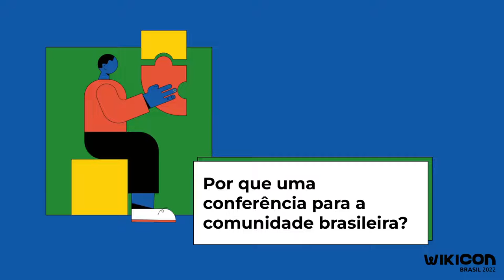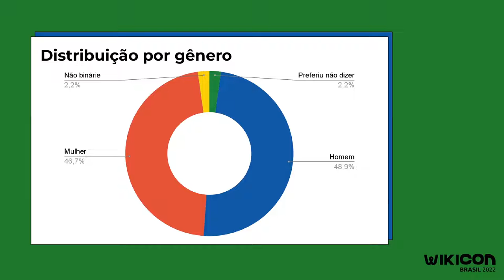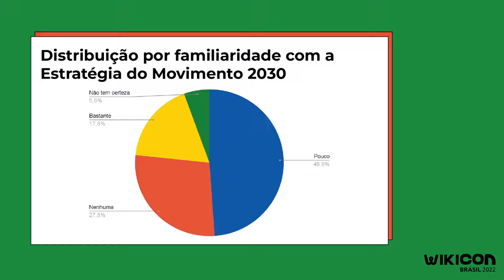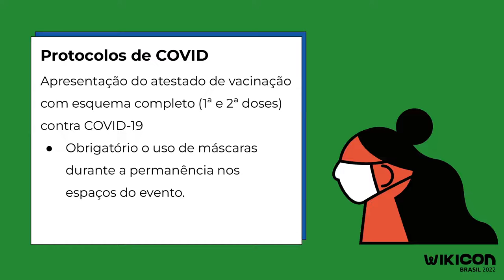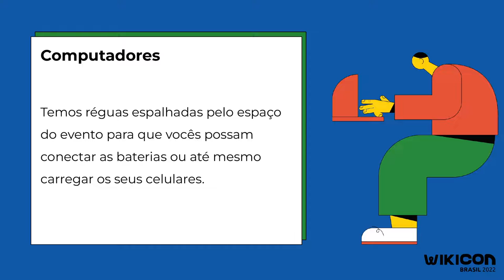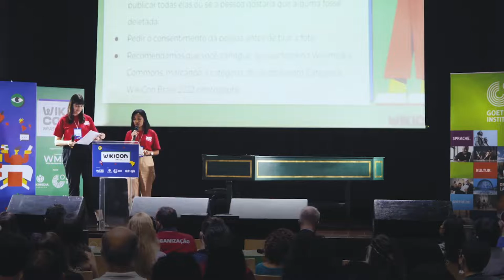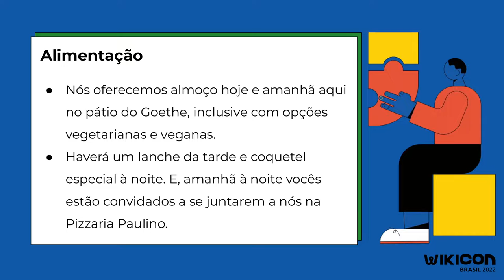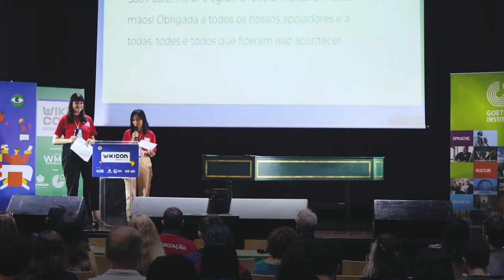WikiCon Brasil 2022 - Sessão Abertura Dia 01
Sessão de abertura do primeiro dia

Captação de imagens: Maythê Coelho, Marlon Marinho
Edição de Imagens: Maythê Coelho
Animação (Motion Graphics): Maythê Coelho